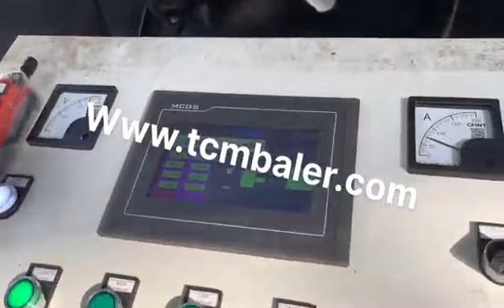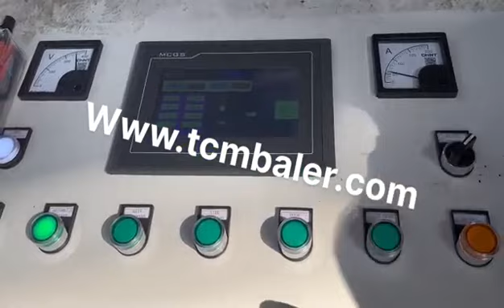copper coil compressor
Details of copper coil compressor, copper coil packing machine, copper wire coil packing machine,

MATDAS is a professional copper coil compressor manufacturer and supplier in China for more than 20 years, and we can offer copper coil compressor for sale with a cheap wholsale factory price for our customers without any agent or dealers if you wanner buy our copper coil compressor.